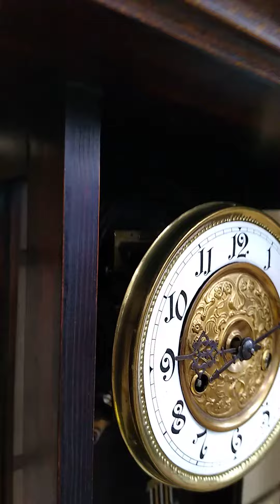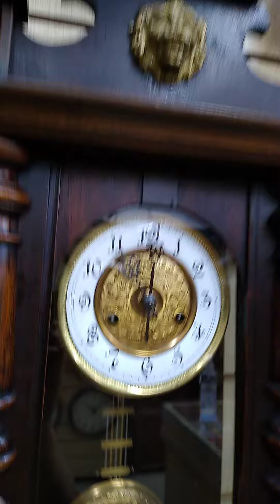relógio antigo alemão colonial "cavalinho"